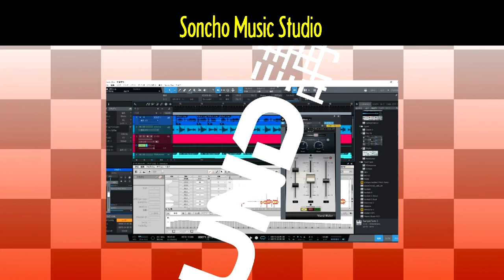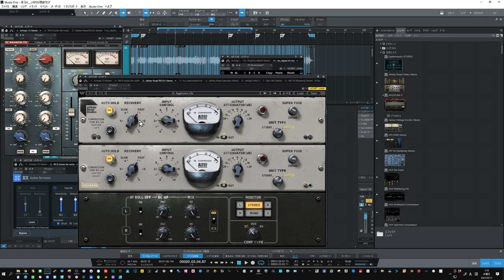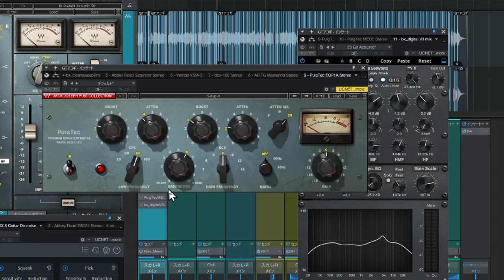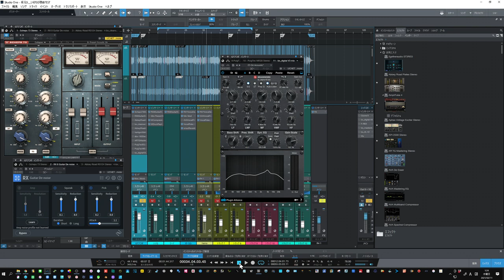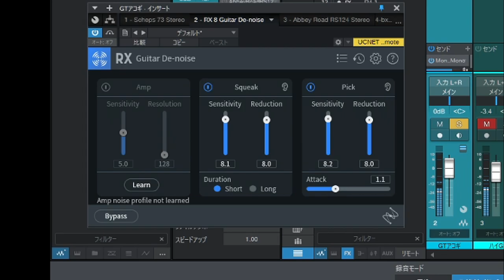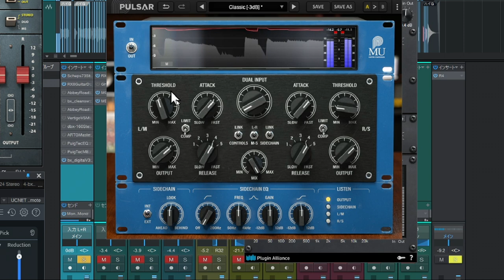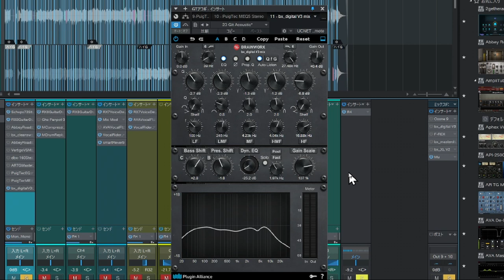Brainworx大好きです どれもハズレ無しです Bx_Degital V3は特に・・・アコギサウンドをいじってみた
Plugin Alliance大好きです
色々あるけど、これに慣れたらあんまり他は要りません